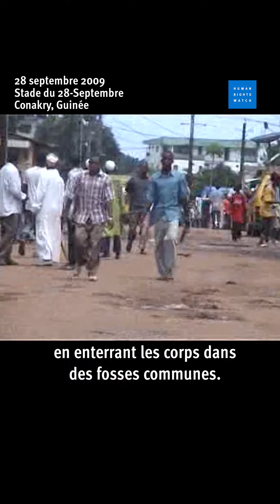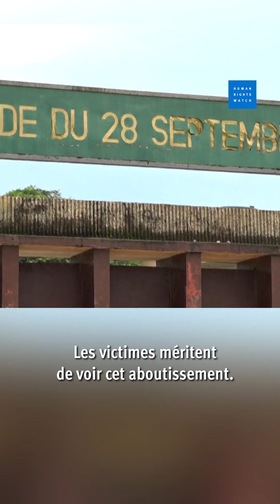Guinée : Verdict attendu dans le procès du massacre du stade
À Conakry, en Guinée, les plaidoiries finales se sont achevées dans le cadre du procès d’individus suspectés de responsabilité dans le massacre commis dans un stade de la capitale, le 28 septembre 2009. Les proches des victimes, ainsi que les personnes ayant survécu, attendent que justice soit enfin rendue.